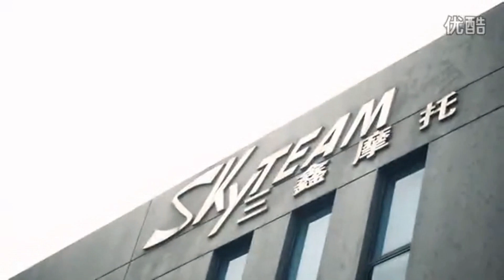Ретро мотоциклы и мини-байки. Презентация производителя SKYTEAM (SANXIN).